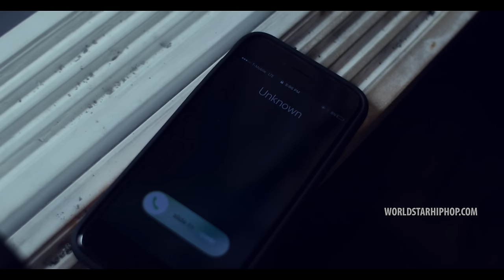NBA YoungBoy "I Ain't Hiding" (WSHH Exclusive - Official Music Video)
Watch the official music video for "I Ain't Hiding" by NBA YoungBoy.

NBA Young Boy's "38 Baby" coming soon.
"Before I Go" out now.
Never Broke Again.